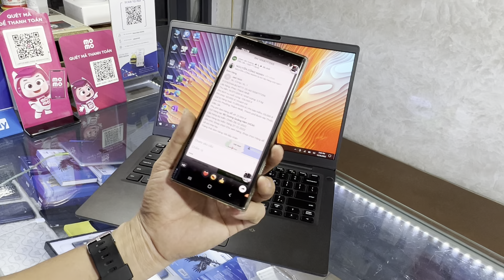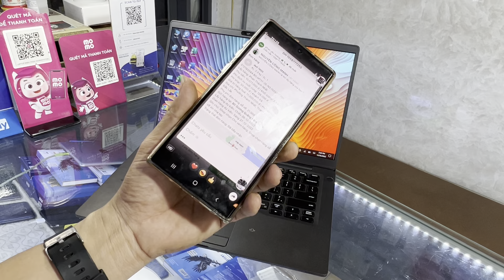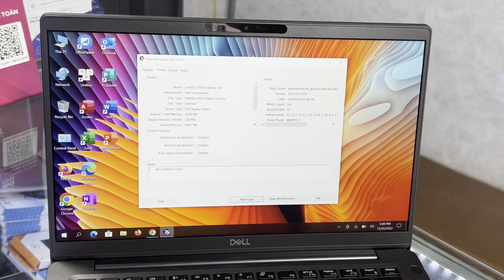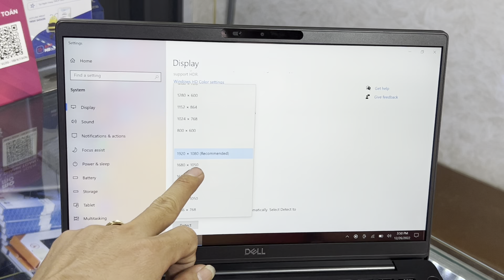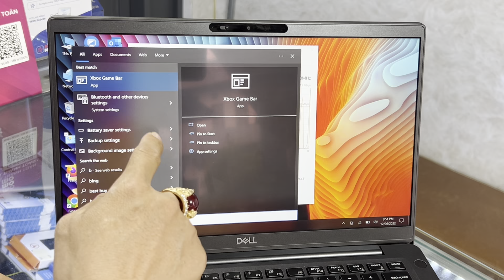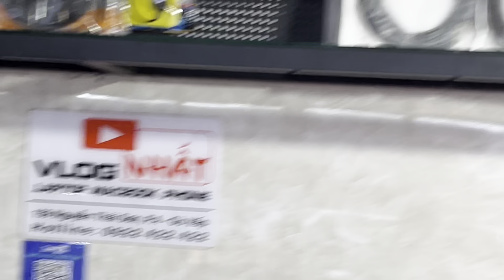Dell Latitude 7400 | core i7 8665u/8gb/256gb/ 14 inch full hd ips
Dell Latitude 7400 Core i7 8665u, RAM 8g, SSD 256g, 14 inch full HD xách tay USA mới 99%

Dell Latitude 7400 Core i5 8350u ram 8g ssd 256g 14 inch full HD xách tay USA mới 99%

CPU: Core i7 - 8665U 4 lõi 8 luồng 1.9Ghz turbo 4.8Ghz (thế hệ 8th)

RAM: 8GB DDR4 2400 MHz uptu max 32gb

Ổ cứng: 256GB SSD tốc độ nhanh

Card đồ họa: Intel® UHD Graphics 620

Màn hình: 14.0" FHD IPS (1920 x 1080) AG

Kết nối: Intel Dual Band Wireless AC 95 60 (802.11ac) 2x2, Bluetooth 5 .0

Pin: 4 Cell 60Whr Long Life Battery

Hệ điều hành: Windows 10 Pro bản quyền

Nguồn gốc: Xách tay USA

Tình trạng: Đã qua sử dụng - còn mới 99% và còn BH Hãng Dell đến 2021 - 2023

Bảo hành đến 12 tháng tại Nhất Vlog

💥Học Online - Dân lập trình - Đồ họa nhẹ - Làm Việc Trực Tuyến- Văn Phòng -Máy MỎNG-ĐẸP - Làm Đồ Họa nhẹ

 💥BỘ VI XỬ LÝ: CPU CORE I5 - 8665u

  💥BỘ NHỚ TRONG: RAM 8GB BUS 2400 DDR4 1.2V ( nâng cấp tối đa 32GB)

  💥Ổ CỨNG: SSD M2 256GB tốc độ nhanh

  💥CARD ĐỒ HOẠ : Card VGA:  Đồ họa untra HD graphic Intel®  620

  💥MÀN HÌNH: 14.0 inch Full HD ips 1920 x 1080

  💥HỆ ĐIỀU HÀNH: WIN 10 PRO

               💥Ưu ĐIểm 💥

-Máy có Cảm ứng, thiết kế chắc chắn,mỏng đẹp thời trang
-Màn hình 14" chuẩn văn phòng
-Dòng máy trạm được thiết kế cho văn phòng, học online, phục vụ cho việc giảng dạy
💯 𝐂𝐀𝐌 𝐊Ế𝐓 💯

🏘 Đc: 159 Nguyễn Thái Sơn, Phường 4, Gò Vấp, HCM